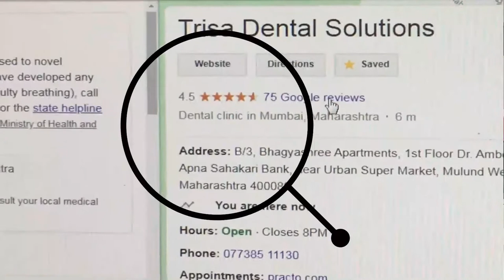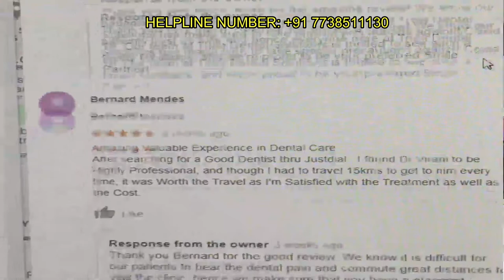How to know who is the best dentist for you | डेंटिस्ट कैसे चुने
Kya aap confused ho ke acha dentist kaise chune? Want to know who is the best dentist for then watch this video. Dr Rohan Virani who has been practicing since 12 years explains how to choose the right dentist for your required dental treatment.
1) How to pick a dentist
2) Who is the best dentist for you
3) dentistry
4) dental treatment
5) cosmetic dentistry
6) dental implants
7) dental review
8) google best dentist

To get a free quote for your dental treatment call